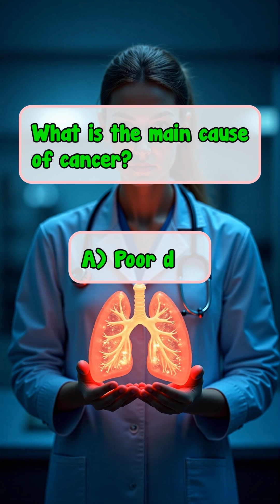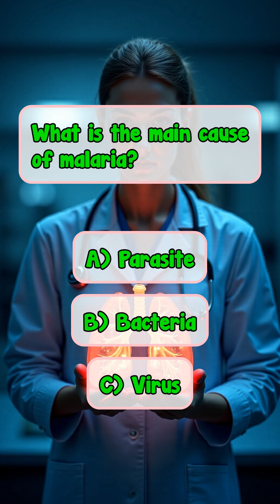What is the main cause of lung cancer?